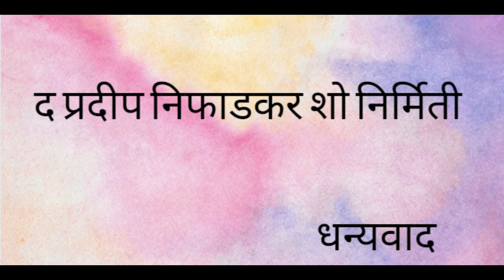Rutu Barva- Sep